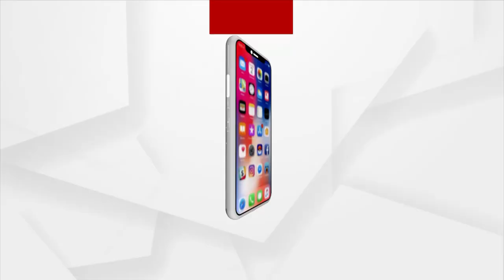BJP Yuva Morcha Files Complaint Against Admin Over T-bridge Stampede